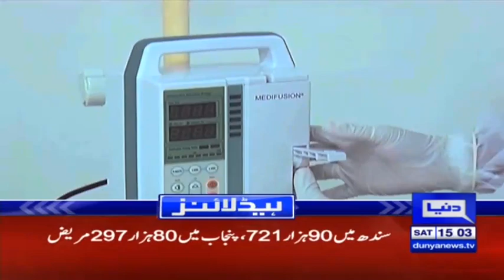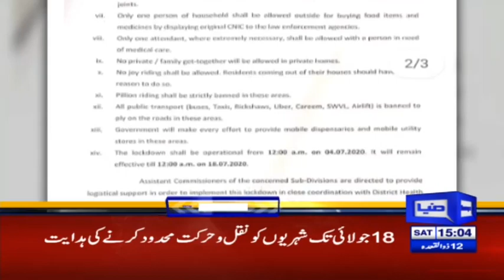Opposition cannot harm to the government | Headlines 3 PM | 4 July 2020 | Dunya News | DN1